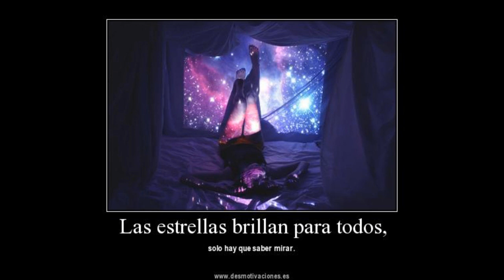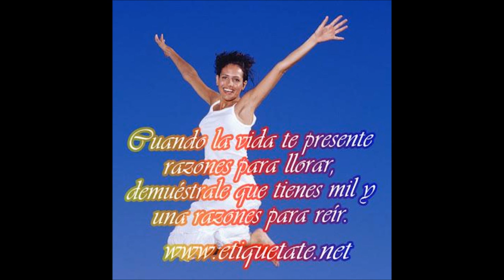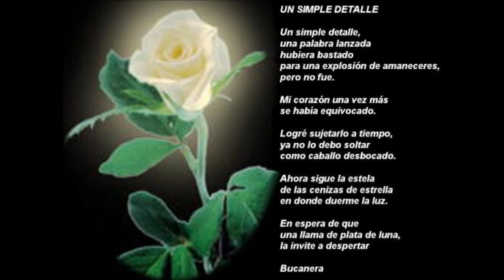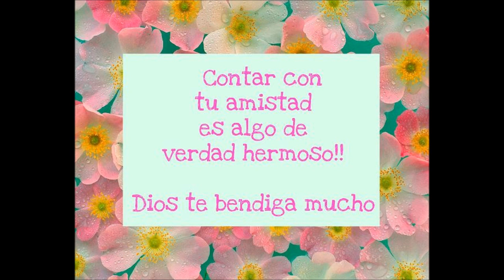chiquitita dime porque ♥♥♥ guardianes del amor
Te Amo Mi Vida ♥♥♥

me gusta mucho escuchar cuando estas contenta me llena de tanta alegria
pero cuando estas triste se me parte el corazon mija me siento un inutil por la distancia se cuanto nesecitas de fuerte abrazo
o tambien necesito uno tuyo
te extraño mucho a pesar de esta distancia
te traigo en mi corazon y en mis pensamientos
la distancia me a enseñado amar verdaderamente mija ♥♥♥
L,M,L
M,R,V
EAST L,A